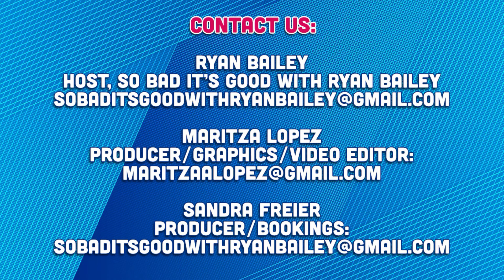Zack Goytowski & Bliss Poureetezadi Goytowski on Their New Podcast and This Season of Love Is Blind!